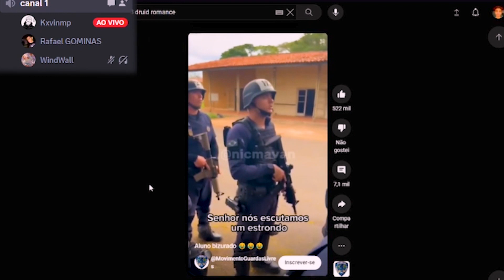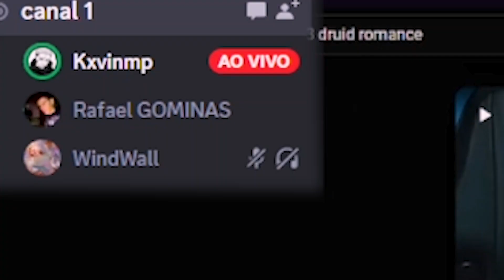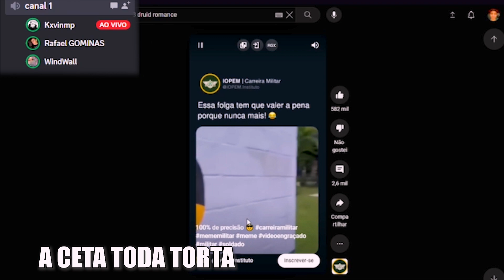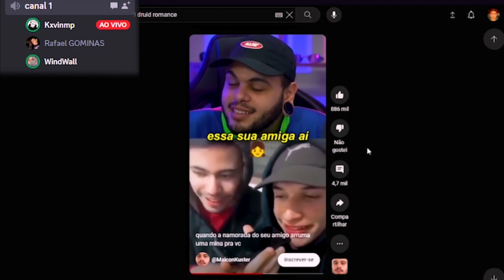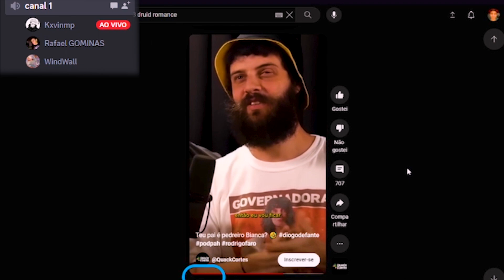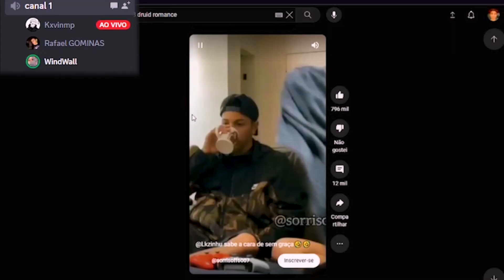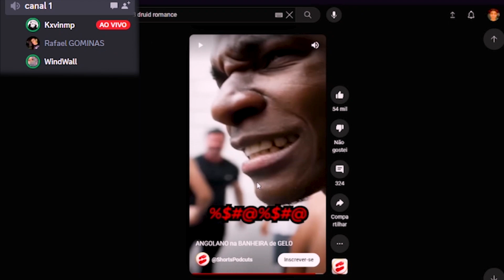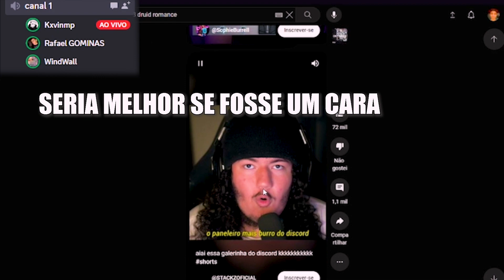REAGINDO A SHORTS / MEMES 😮COM OS AMIGOS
VIDEO TODO DOMINGO 18:00 E TODOS OS DIAS TEM SHORTS AS 15:00!!

Ative o sino! 🔔

 SALVE MOÇOS E MOÇAS 😀 hoje 🌍 mostrando?!

😵trago sempre vídeos de 🌍 MEMES e noticias 😲👇.

se RIR PERDE uma VIDA (❤️❤️❤️) BBB23 😮/ MEMES do BBB 23 cancelados do bbb 23 impossíveis realityshow BBB23 O primeiro cancelado do bbb 23
O caso não é com youtuber e tiktoker mas sim sobre o

O caso não é com youtuber e tiktoker mas sim sobre o realityshow BBB23 analisando os participantes do BBB 23 ANALISANDO os PODRES dos PARTICIPANTES do BBB23 com LUBA
CASIMIRO ANALISA TODOS OS PARTICIPANTES DO BBB 23 | Cortes do Casimito
KLEBERIANO OROCHINHO KLEBERIANOS LEO ORD BUNGAS MEMESKLEBERIANO KLEBERIANOS

Avante MEMES e noticias, obrigada! 😲.

            vários REELS engraçados😹 fotos maneiras e Story top 🔝, saiba de 1 mão quando vai sair vídeo novo 😎 e sobra minha vidinha pessoal e meus animais exóticos🐂!!

Timeline:
00:00 INTRO O primeiro cancelado do bbb 23
00:19 resumo do video
00:35 conteudo
01:56 HONEYGAYN
03:00 se RIR PERDE uma VIDA (❤️❤️❤️) 😮/ 99999% IMPOSSÍVEL 😞
14:40 finalização
Seja bem-vindo ao meu canal, espero que você de um pouco de risada😂.

HEY COMENTA 👉políticos comendo👈 PRA DAR UMA AJUDA COM AS TEGS ❤️❤️💣❤️❤️

 se RIR PERDE uma VIDA (❤️❤️❤️), Stream Orochi, Corte Orochinho, COrte Orochi,maiconkuster, maicon, flavio kotaka, kotaka, maicon kuster, küster, maicon e kotaka,